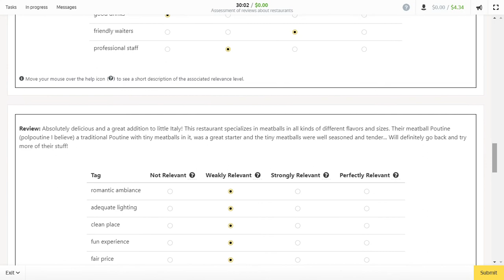Yandex Toloka - Assessment of reviews about restaurants - 1,38 $ per task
KAZANÇ VAADİ YOK 1 AYDA ŞU PARAYI KAZANIRSIN GİBİ DROPSHIP AĞIZI LAFLAR YOK
SADECE TECRÜBE PAYLAŞIYORUZ